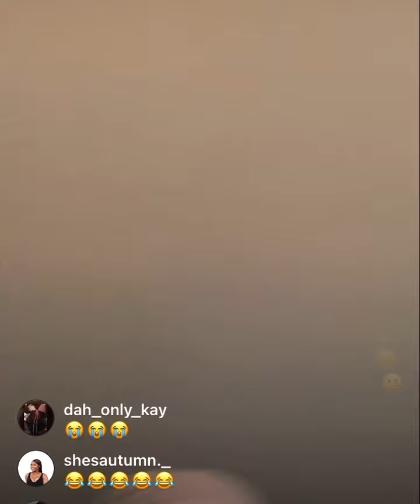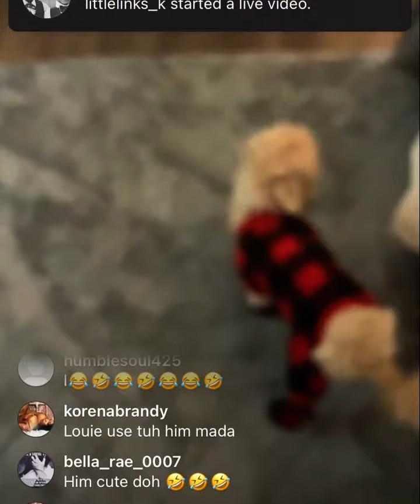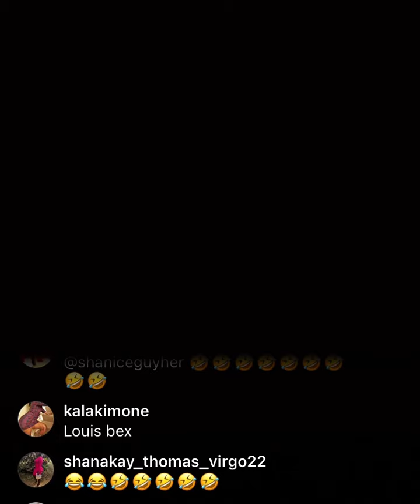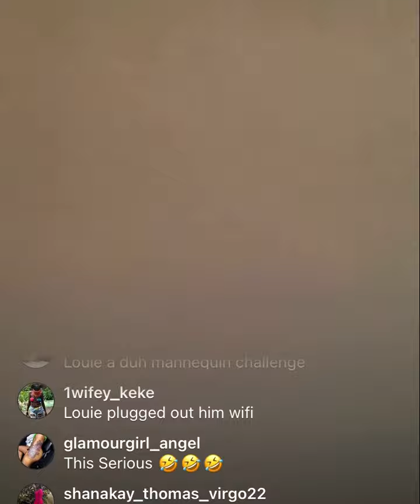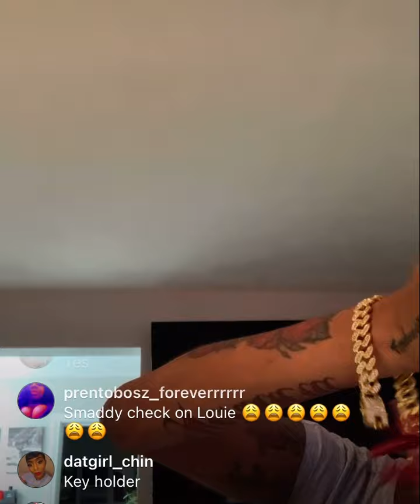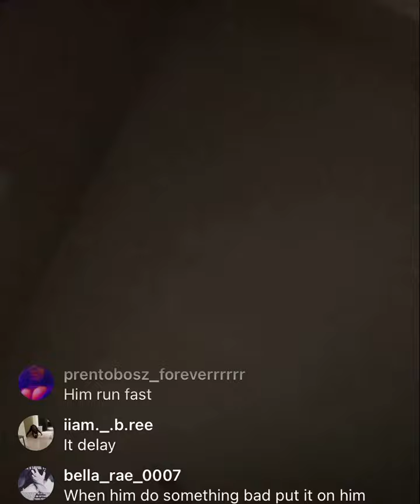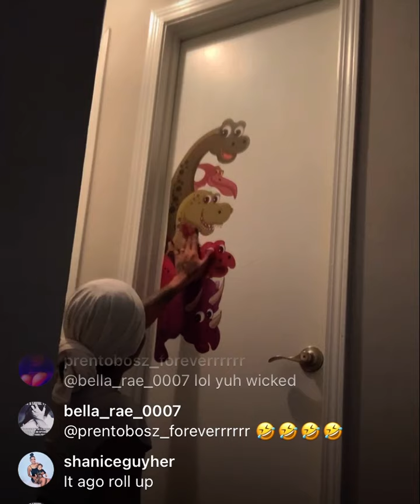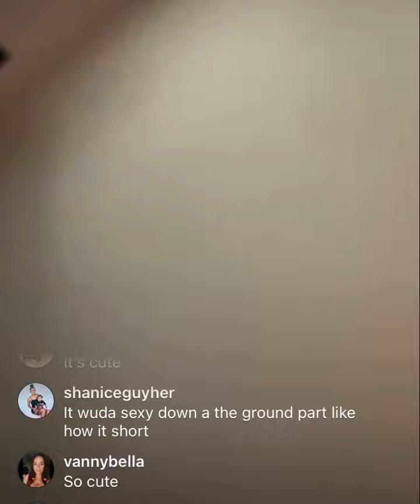Keeping up with Ivany & Louie